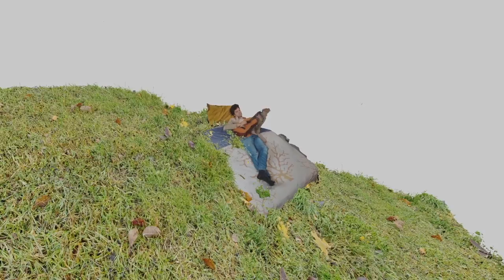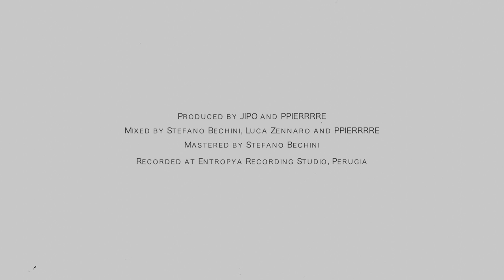FINAL BLAST - Luca Zennaro (Music Video)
First single from ZENMUSIC, EP by Luca Zennaro - Out 1st July 2022
Produced by JIPO and PPIERRRRE

Luca Zennaro - Guitar
Chris Fishman - Piano/Prophet
Michelangelo Scandroglio - Double bass/Electric bass
Giovanni Iacovella - Drums/Drum machine
Special Guest Francesco Panconesi - Tenor sax

Recorded at Entropya
Mixed by Luca Zennaro and Stefano Bechini
Mastered by Stefano Bechini

Video directed by Leonardo Guidi
Co-directed and co-edited by Arianna Iodice